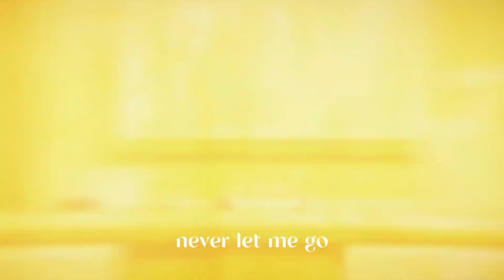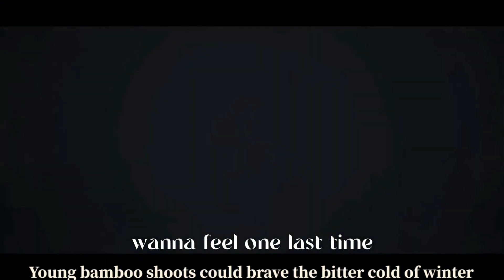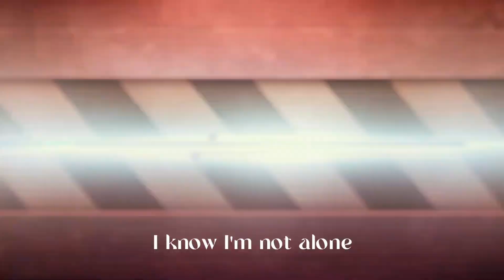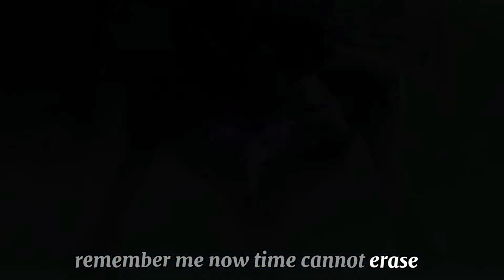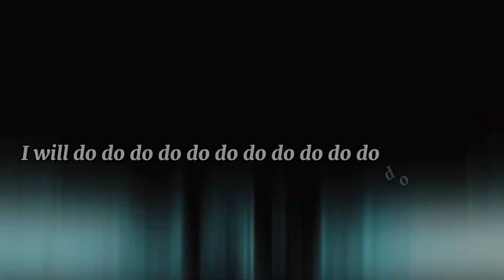Ký ức 0: Remind identityV (2018 - 2023) | Identity V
1 chặng đường của identityV, tôi sẽ nhắc lại mỗi năm sau những ngày tháng vui vẻ 💘
Timestamp
0:00 Kí ức 2018
1:30 Kí ức 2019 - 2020
3:25 Tết 2021
3:51 Kí ức 2021
7:29 Cốt truyện mới
8:35 Kí ức 2021 (tháng 7- 2022)
12:04 Kí ức 2022
14:43 Kí ức 2023